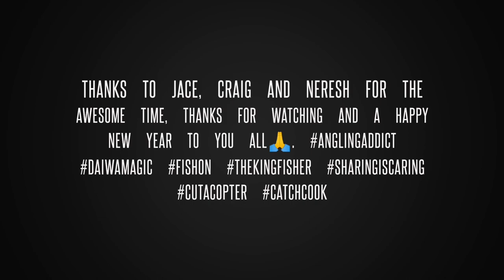Transkei sharks snakes and good times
Transkei Leplaat Angling Addict style